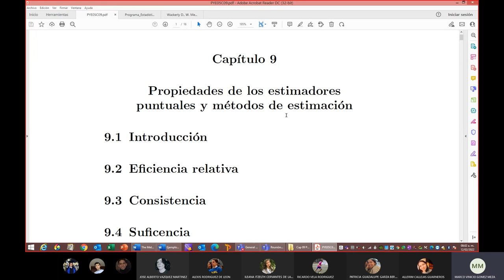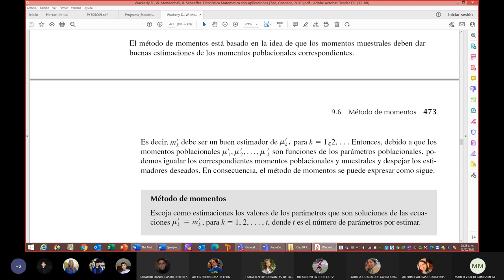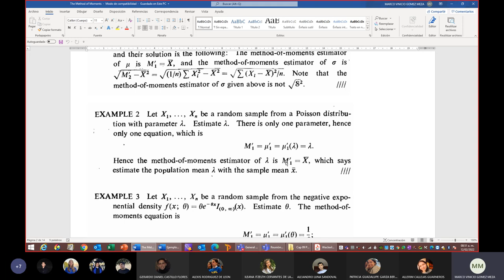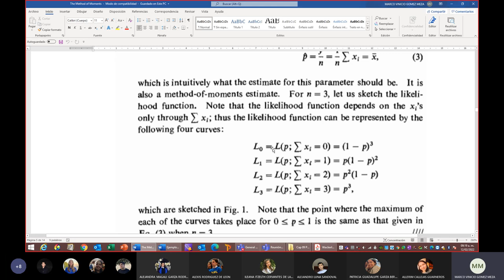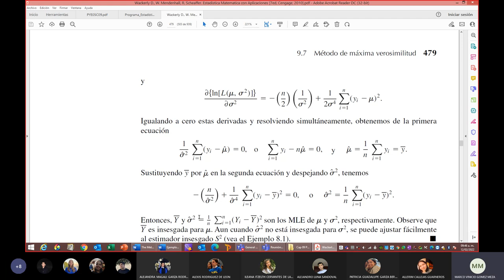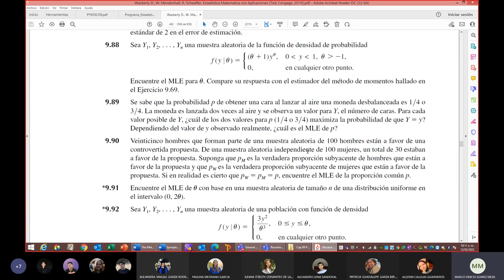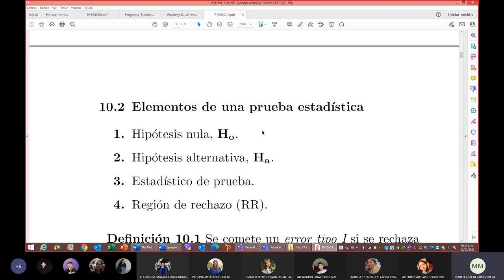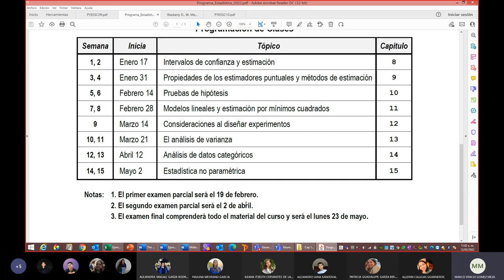Clase 4 Estadística